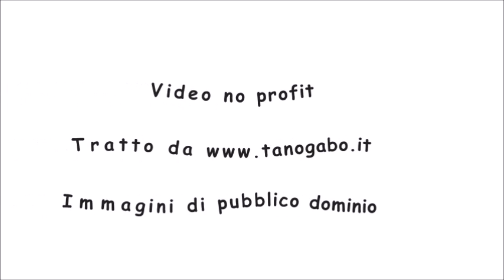Jean-Honoré Fragonard: alcune pitture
Nella Città Eterna Jean-Honoré Fragonard viene ispirato da visioni che in tutte le sue opere diventeranno ricorrenti, dalle statue alle grotte, dalle fontane ai giardini pensili, e viene influenzato dalle opere di Giovanni Battista Tiepolo. Rimasto a Roma per cinque anni, nella primavera del 1761 Fragonard lascia l’Italia e fa ritorno in Francia, non prima di aver visitato Firenze e Bologna.